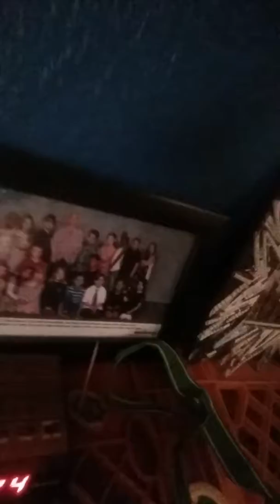Good night guys subscribe to shadow toy chica